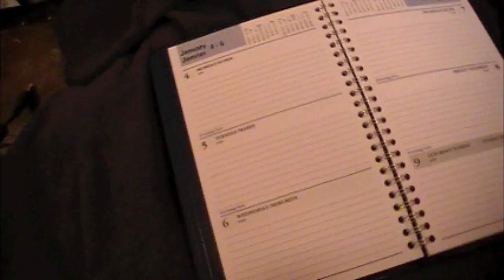New Day Planner - Lynn Harrison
This is an original song inspired by New Year's resolutions, positive intentions...and my perennial desire to be just a bit better organized!  Ironically I'm posting it a few weeks behind schedule, but at least it's still January!